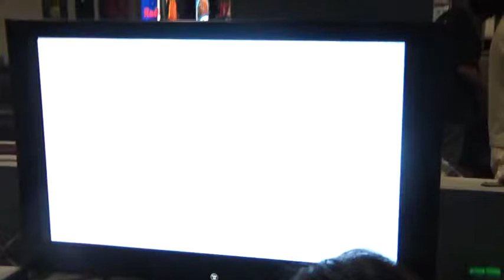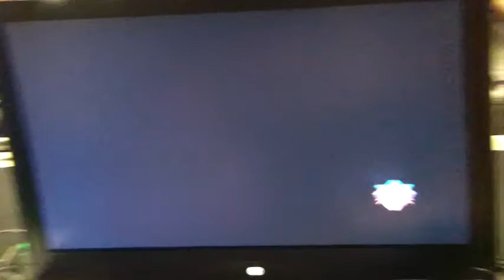Palomino Urban Nights #4 BBCS Grand Finals Tager (Dean) vs Litchi (Prinny)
Grand finals and congrats to all players that entered. Well, except that nameless bastard. lol Anyways let the finals begin.